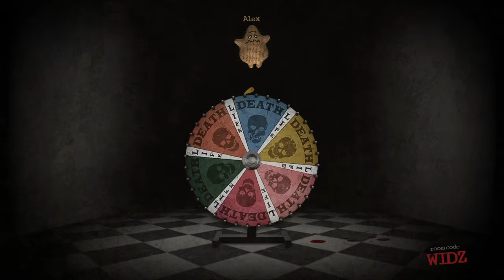Trivia Murder Party Episode 10 Various Game Show Hosts